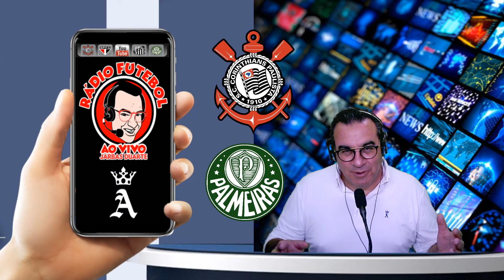EXEMPLO DE COMO MANDAR O SEU VIDEO PARA A TRANSMISSÃO DE HOJE